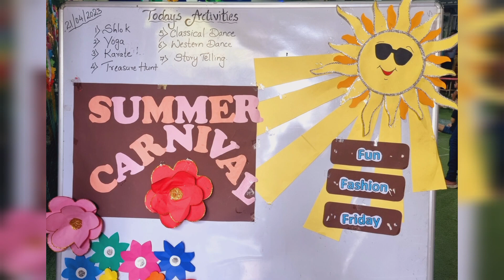Summer Carnival | Fun Fashion Friday |Day 5 | Treasure Hunt | Sandwich